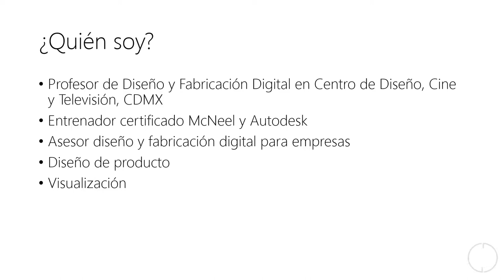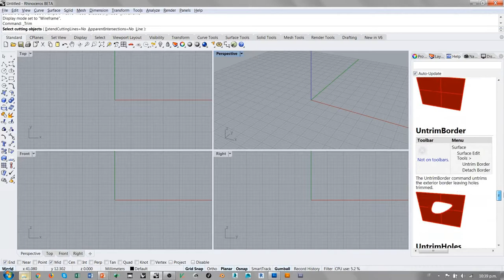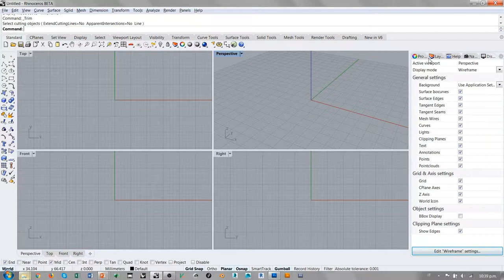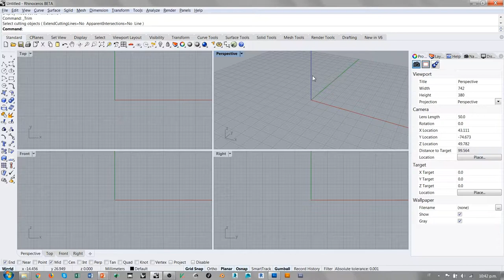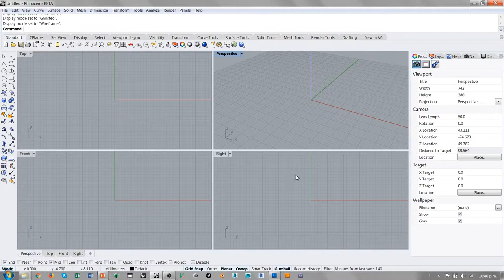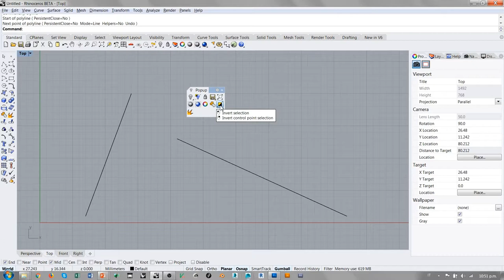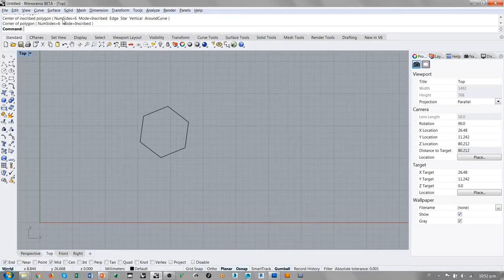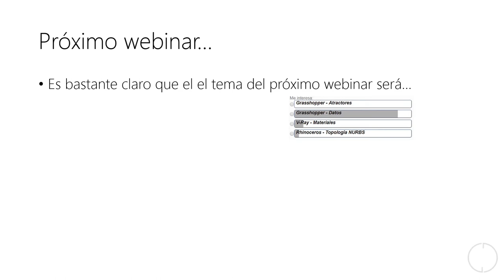Rhinoceros - Interfaz de Rhino, tips y trucos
Pildora de conocimiento nr. 1 - Interfaz de Rhino, tips y trucos

Un nuevo proyecto de capacitación en línea, unos tutoriales pequeños que tratan temas muy especificos, unas pildoras de conocimiento donde hasta el tema más básico contiene enlaces a una información más profunda y orgánica.

Es el método Simplified Complexity para aprender un sistema de conocimiento y no una series de procedimientos desconectados.